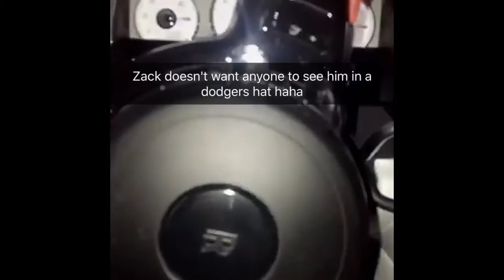Tai - Your Business Will Succeed If You Do THIS Thing Differently - Tai's Daily Vlog - October 18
Why are you so afraid? So timid? So fearful? If you're anything like me when I first started out, you feel these emotions. But have you ever asked yourself WHY? Maybe it's because you feel that you don't know enough. However, in my experience, most businesses don't know what they're doing either. So lucky you! Warren Buffett once said that he too used to be scared of the real world when he was in college. But when he graduated, he said, he soon realized that most people in the real world were rarely qualified to do anything BIG. And that's the sad truth about business. People are either too lazy to become knowledgable in their field, or they are simply just misguided. But if you put in the effort that the other 99% of people don't, then you WILL stand out from the crowd.

Your Business Will Succeed If You Do THIS Thing Differently - Tai's Daily Vlog - October 18